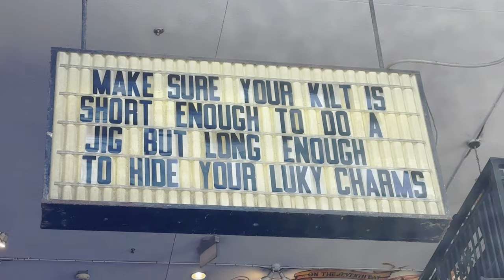How I Film While Surfing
"Are you physically unable to show up on time?"

Equipment Used in Video:
Camera: Canon M50 Mark II
Action Camera: GoPro 11
GoPro Accessories: SeaSki Floaty Soft Foam Case & Hand Grip
Microphone: Movo VXR10 Universal Video Microphone
Editing: Davinci Resolve
Photo Editing: Gimp

Day 5